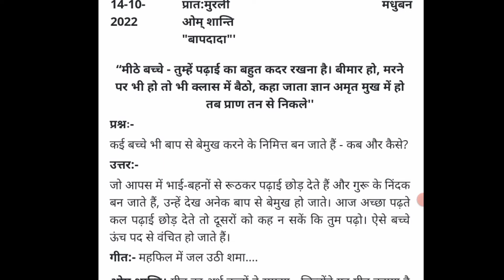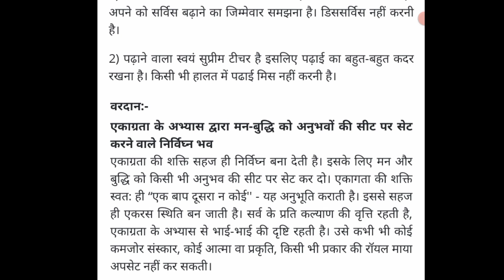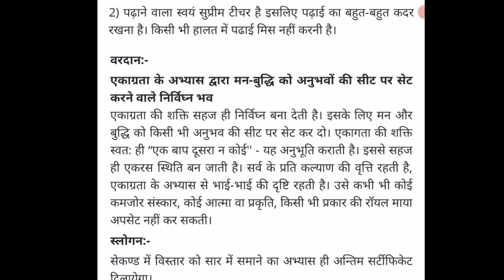aaj ki murli || 14-10-2022 || आज की मुरली